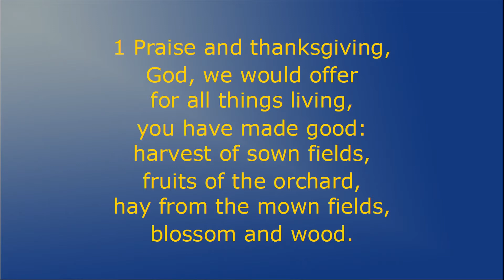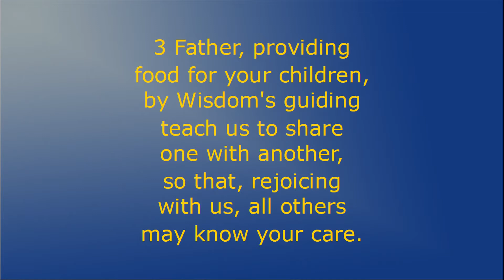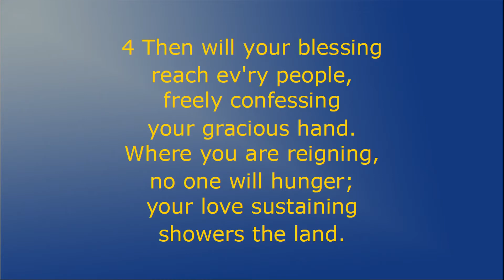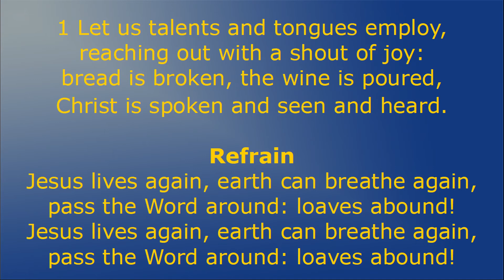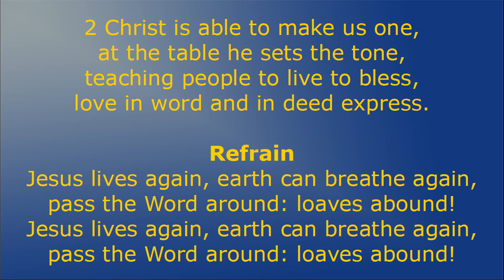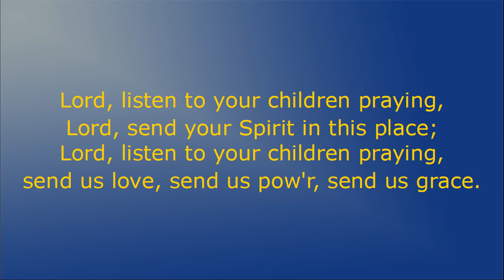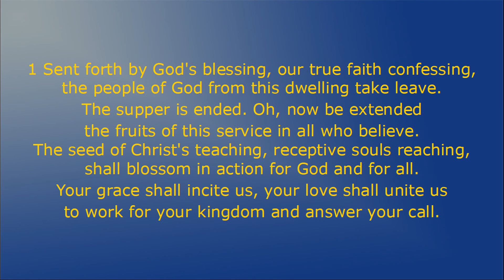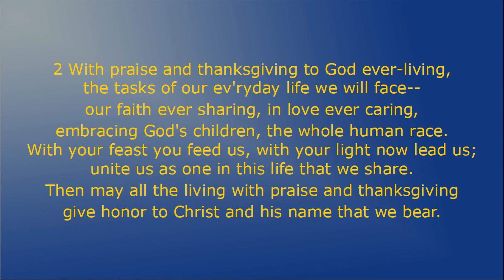Sunday Service July 25, 2021